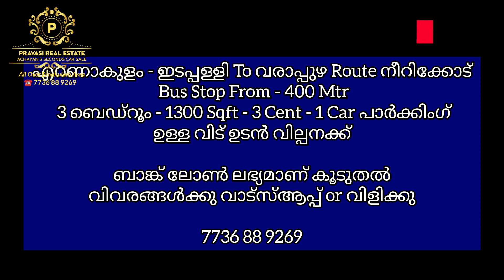3Bhk,3Cent House For Sale Edappally koonammavu Neerikodu 🏡startdeal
3Bhk, 3Cent House For Sale Edappally koonammavu Neerikodu bus Stop from 900 Mtr🏡startdeal

1300 sqft
3 Bedroom Attached
1 Car Parking Area
Corpration Water & Bore Well

East Face

Price : 39  Lakhs Negotabile

All facilities available Around  1kilo mtr

Distance  :

Bus stop from house : 300 Mtr only
EDAPPALLY - 12 km
kalamassery - 16 km
Cochin international Airport - 17 km
kakkanad - 18 km.
All Facilities available Around   1 km

More Details call :
Watsapp Direct Chat👇🏠

Kerala - Ernakulam - Edappally - To Varapuzha Route Koonammavu neerikode bus Stop from 300 Mtr.

Urgent Sale

Whatsapp Or Call Please
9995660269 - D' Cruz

🙏🏻🏠 ഹലോ നമസ്കാരം 🏠🙏🏻

ഇതൊരു കംപ്ലീറ്റ് റിയൽഎസ്റ്റേറ്റ് ചാനൽ ആണ്. കേരളത്തിലെ എറണാകുളം ജില്ലയിൽ നിങ്ങളുടെ വീടോ, സ്ഥലമോ  വിൽക്കുവാനുണ്ടെങ്കിൽ ഞങ്ങളെ വിളിക്കാവുന്നതാണ്.
എല്ലാ സോഷ്യൽ മീഡിയകളിലും വീഡിയോ ലിങ്ക് Share ചെയ്യാവുന്ന രീതിയിൽ വിൽക്കുവാനുള്ള വീടുകളുടെയും സ്ഥലങ്ങളുടെയും വീഡിയോ ചെയൂന്നതാണ്
കൂടുതൽ വിവരങ്ങൾക്കായി 👇 ഇ ലിങ്കിൽ ക്ലിക്ക് ചെയ്തു വാട്സ്ആപ് ചെയ്യുക

3 cent house
3 cent house plan
3 cent house plan malayalam
1500 sq ft house plans malayalam
1500 sq ft house plans kerala
3 cent house kerala
3d printed house
home tour malayalam
house
interior magazine
dream full fillers
4bhk
3bhk
5bhky
2bhk
house in 3 cents in kerala
vanitha veedu
3 centil veedu
4 cent house
4 cent house plan
4 cent house plan malayalam
4 centil veedu
dream full fillers malayalam
dream home
4bhk malayalam
3bhk malayalam
5bhk malayalam
2bhk malayalam
1000 sq ft house plans malayalam
1000 sq ft house plans kerala

Queries Solved :
cent house
Commercial land
Commercial building
Rent house
Lease house  etc..
house for sale in kochi
Pravasi Real Estate house and Plots
3 centil veedu
4 cent house
4 cent house plan
4 cent house plan malayalam
4 centil veedu
low budget house in keral
thrissur
luxury house
posh house
kerala homes
dream home
4bhk malayalam
3bhk malayalam
5bhk malayalam
2bhk malayalam
villas in ernakulam
villa sale ernakulam
house sale in ernakulam
new houses in
posh houses in
stylish houses in
non flooded house

Chapters

This house situated in a good location, which has an bore well and tar road frontage. Encircled with good houses. Calm and quiet environment and better residential area. All facilities such as super market, bank, school, church, temple, mosk, are near. All legal documents are accurate